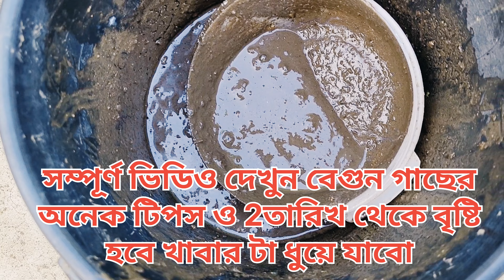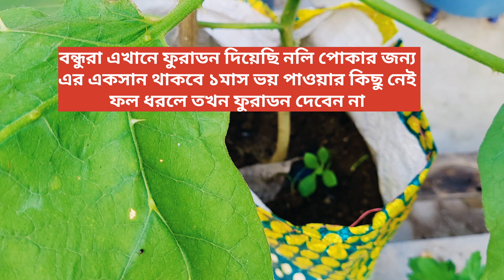বেগুনগাছে ফুল আসার পর প্রচুর ফলন পেতে চাইলে এই খাবার গুলো দিনও রোগপোকা দমন/Brinjal plant care🍆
বেগুন গাছে ফুল আসার পর প্রচুর ফলন পেতে চাইলে এই খাবার গুলো দিন ও রোগ পোকা দমন /Brinjal care 🍆

ছাদবাগানে আমরা সবাই সবজি লাগাই ঠিক সময় খাবার দিতে না পারলে গাছ গুলোতে সঠিক ফলন পাওয়া যায় না। বেগুন গাছ গুলো তে ফুল এসে গেছে এখন কিছু সার প্রয়োগ করতে হবে ও রোগ পোকাও লাগে এই নিয়েই ভিডিও সব টা দেখানো ও বলা হয়েছে সম্পূর্ণ ভিডিও দেখে পরিচর্যা করুন।